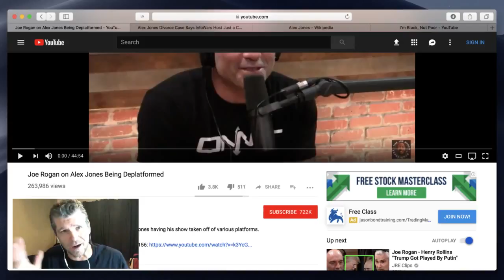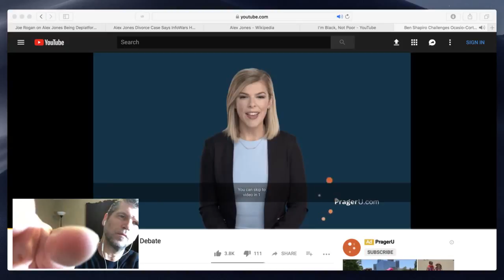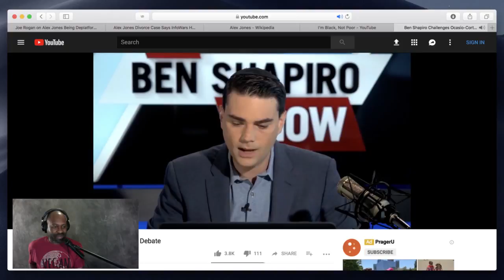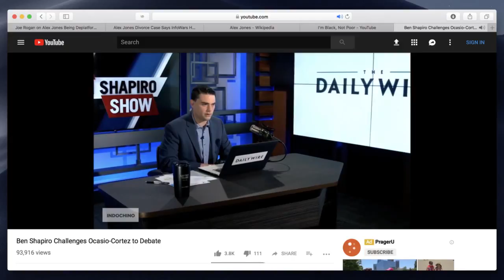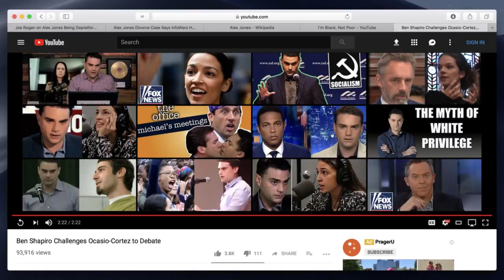C3 Live! | "Has Ben Shapiro?" | Excerpt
BENSHAPIRO. Watch C3 Studio's livestream excerpt now.